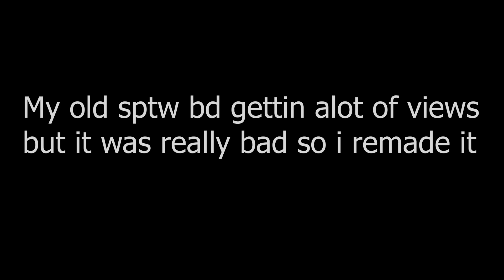A Second Try At Making SPTW Beatdown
its good this time i think